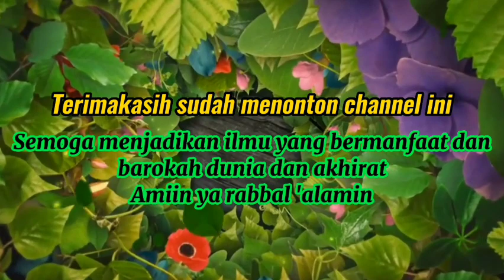4 Ajaran Dari Seorang IBU Untuk Anaknya Agar Menjadi Keluarga SAMAWA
Ceramah Habib Rifky Alaydrus yang menceritakan kisah tentang seorang Waliyullah, seorang ibu yang memberikan wejangan kepada anaknya jika kelak menikah.

4 Ajaran yang diberikan seorang ibu kepada anaknya agar menjadi keluarga yang sakinah mawadah warahmah.

Semoga Ceramah beliau bermanfaat dan menjadi barokah dunia dan akhirat